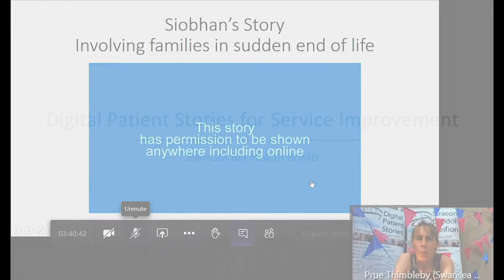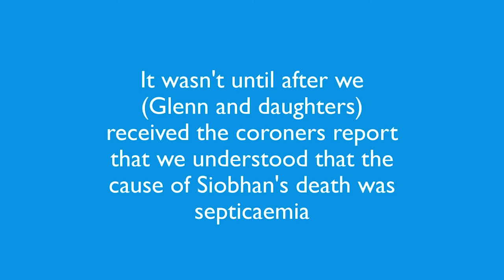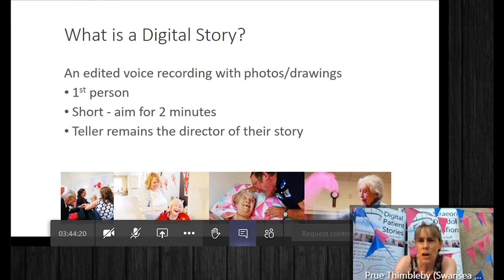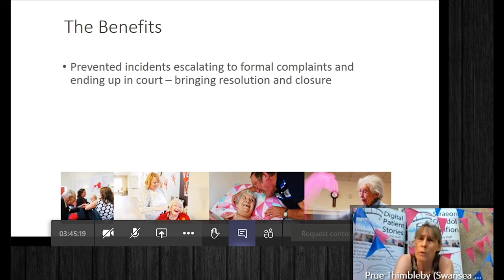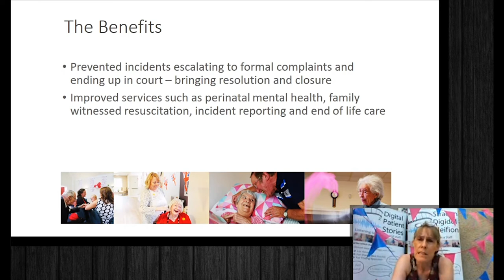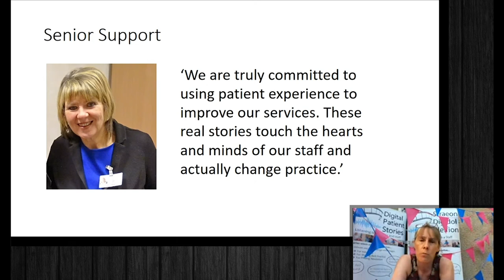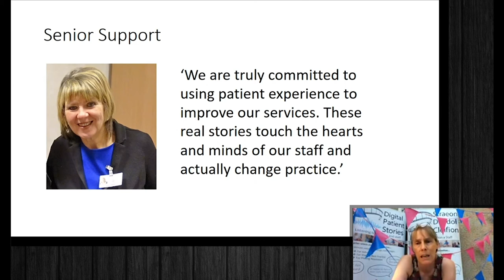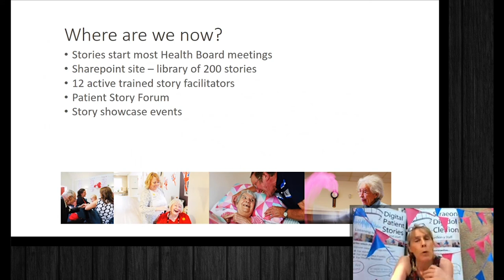Swansea Bay Health Board - Digital Patient Stories for Service Improvement WINNER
This project was a finalist in the “Turning it Around” category as part of PENNA 2019.